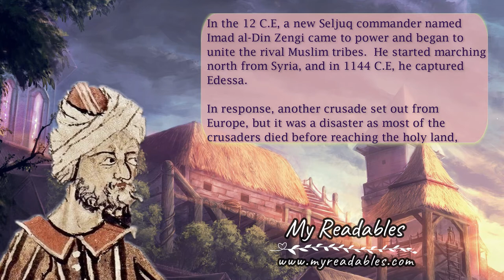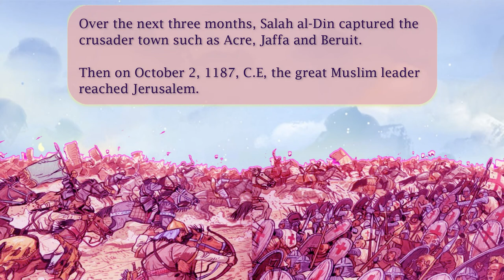World History Series: The Crusades - Episode 04: The Retaliation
My Readables – World History Series will shed some light on history’s most controversial events that have become the turning point for human civilisation in the form of short narrative documentaries. The first instalment in this series is the Crusades, a series of religious wars initiated and supported by the Latin Church in the medieval period. The term ‘Crusade’ refers primarily to the Eastern Mediterranean campaigns between 1095 and 1271 that had the objective of conquering the Holy Land from Islamic rule.

In this episode 'The Retaliation', we will see crusaders have now managed to settle well in their new home but their peace will not going to last long. The storm of retaliation in the form of Seljuq commander Zengi and his successor Nur al-Din will soon be unleashed its devastation.

About My Readables
Hello! My name is Ahmad Amir Ali and this is my blog channel where I shared my reflections and articles related to parental involvement and engagement with their kids. I am a secondary school educator and pursuing my further career in teaching and learning.

Thanks for stopping by and reading a bit about me! I’m glad you’re here! :)